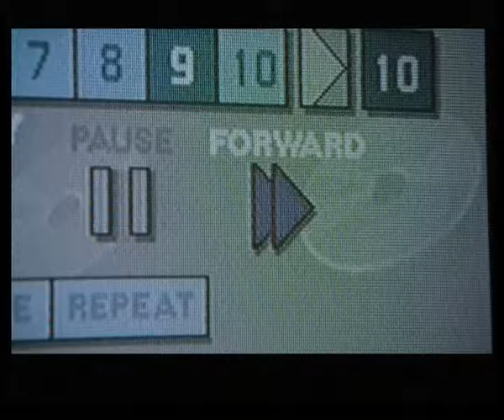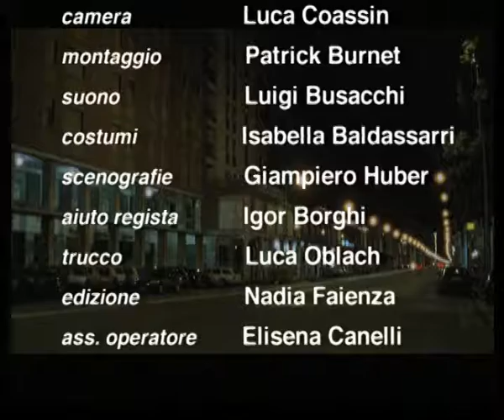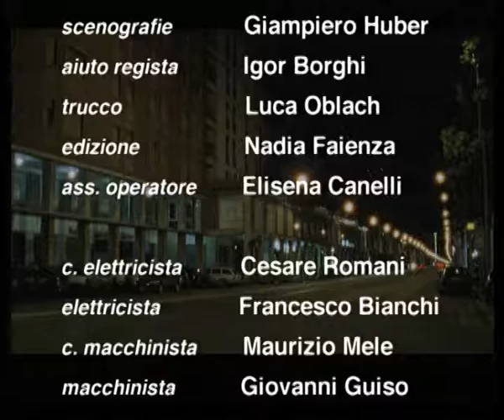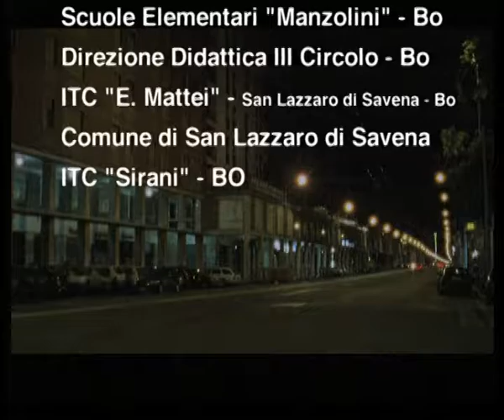Rainbow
Film diretto da Ginetto Campanini, con la partecipazione di Ottavia Piccolo. Anno di realizzazione 2000. Il mediometraggio patrocinato dalla regione Emilia Romagna e dalla Commissione Europea all'interno del progetto HORIZON, è ispirato ad un racconto di Clara Sereni e narra la storia di un ragazzo autistico amante della musica lirica.